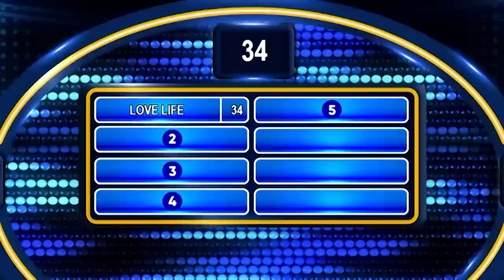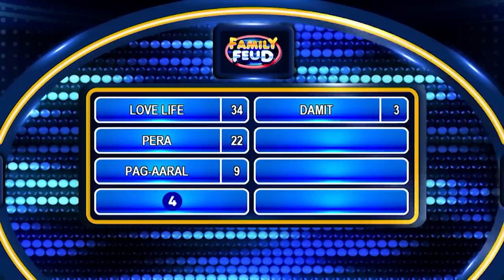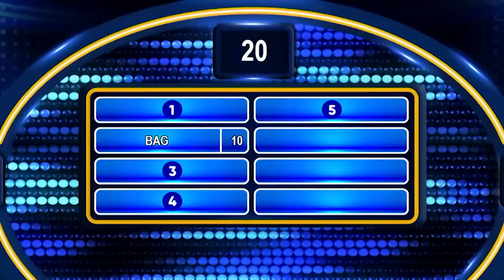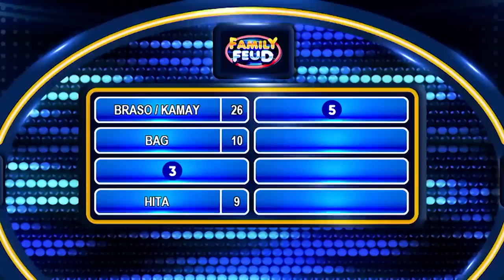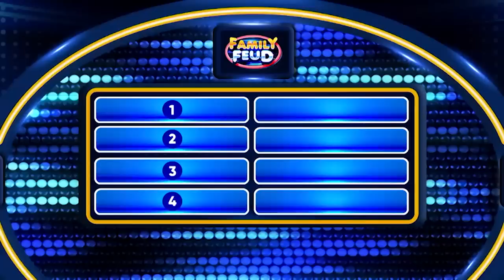Family Feud: PINOY MD VS PINOY PAWNSTARS (Full Episode)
Aired (February 6, 2023): Mga hero doctors at mga astig na collectors ang magtatapat sa video na ito! Sino kaya sa Pinoy MD at Pinoy Pawnstars ang mag-uuwi ng kamyonato sa episode na ito?